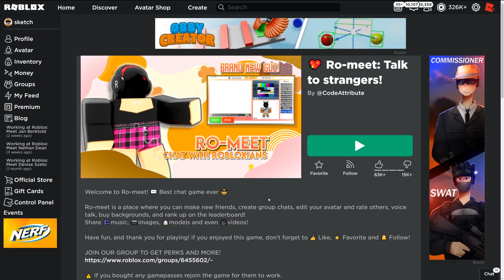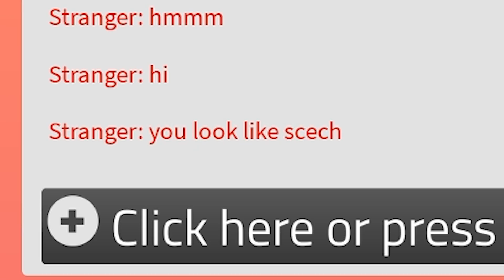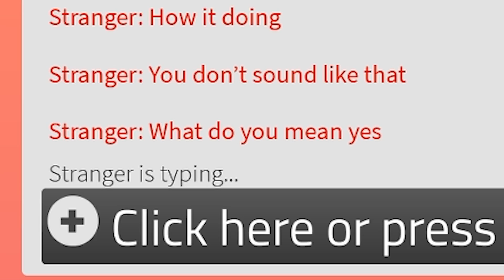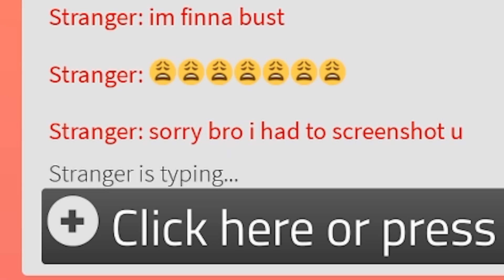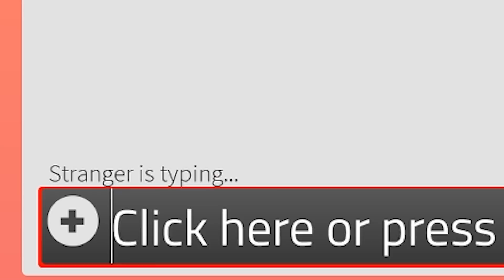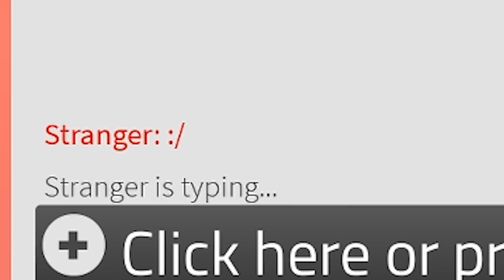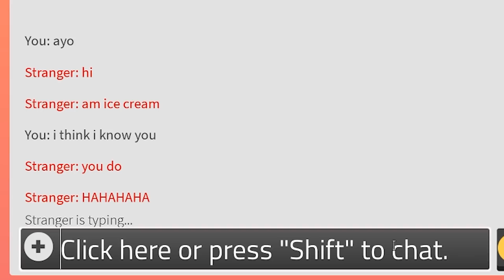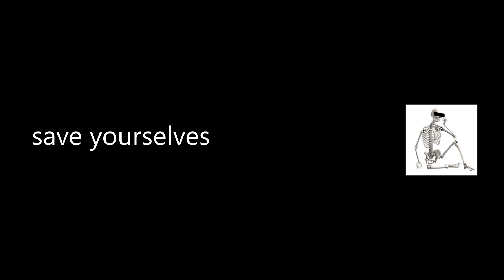talking to STRANGERS on Roblox.. (Romeet)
lets go romeet some strangers

►Code: sketch